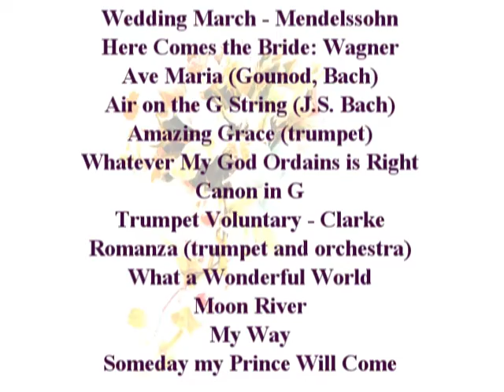A Midsummer Night's Dream: Wedding March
Featuring Michael Supnick.